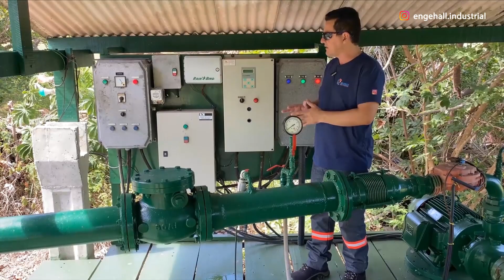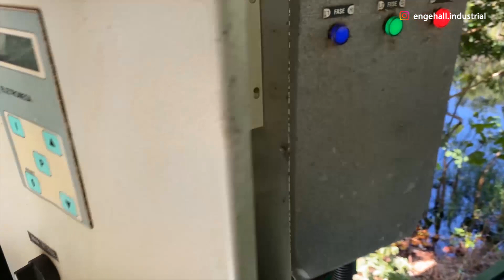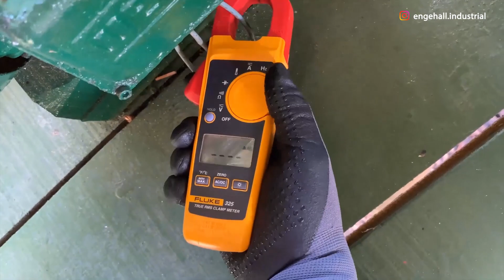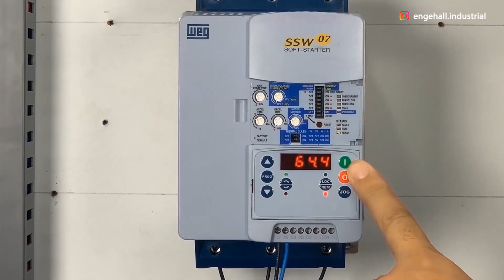O dia em que DEIXEI a EQUIPE SOZINHA no SERVIÇO, veja no QUE DEU!!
👉Conheça nosso curso de COMANDOS ELÉTRICOS do ZERO
✅ Gostou desse vídeo?
Mais um vídeo nosso com a mão na massa, pois é, um cliente me ligou para fazer uma pequena manutenção em alguns quadros de comandos do sistema de irrigação dele, e de pronto fomos atendê-lo, chegando lá iniciamos então a manutenção dos quadros, primeiramente fizemos uma limpeza no interior de cada um deles, e em seguida realizamos um reaperto em todas as conexões e aplicamos limpa contato nos bornes de conexão, após feito essa breve manutenção, acionamos cada motor e aferimos as correntes de cada um para ver se havia alguma alteração.
Esse tipo de manutenção apesar de ser básica, é muito importante, pois pode diagnosticar possíveis problemas com antecipação.
Nós sabemos que as máquinas e equipamentos necessitam de cuidados, afinal, com o tempo e uso, podem apresentar desempenhos inferiores, prejudicando a qualidade do serviço e velocidade da sua produção.

E um modo de evitar problemas nas máquinas é realizar a manutenção preventiva, conjunto de procedimentos que avaliam e corrigem os equipamentos, visando manter o seu melhor desempenho e produtividade.

O que é Manutenção Preventiva?
Segundo a norma NBR-5462, estabelecida pela Associação Brasileira de Normas Técnicas (ABNT), existem três tipos de manutenção: preditiva, preventiva e corretiva.

Cada tipo exerce uma função específica para uma determinada ocasião. Por isso, as empresas devem elaborar um ciclo de manutenção considerando o seu perfil produtivo para evitar o mal funcionamento da produção.

A manutenção preventiva visa prevenir falhas e defeitos de componentes das máquinas industriais, automotivas, hidráulicas e vários outros tipos. Por isso, é preciso planejar os reparos e controlar o monitoramento das máquinas para prevenir a interrupção das atividades.

Assim, a manutenção preventiva é o método mais eficaz de realizar os reparos sem perder equipamentos devido à falta de manutenção. Ou seja, atua na prevenção de falhas para evitar paradas não programadas ou acidentes de trabalho.

Definição de Manutenção Preventiva
O foco da manutenção preventiva é restaurar as condições originais do equipamento, visando diminuir a possibilidade de erros.

Além disso, devemos destacar pontos importantes dentro da manutenção preventiva, sendo: intervalos predeterminados, critérios específicos e redução da probabilidade de falhas.

Todos esses pontos são conhecidos como “gatilhos”, ou seja, são critérios que irão determinar quando um equipamento deverá passar por manutenção. Existem quatro tipos de gatilhos:

Tempo: Lubrificar a peça X a cada 3 meses;
Horas de Funcionamento: Lubrificar a peça X a cada 1500 horas;
Produtividade: Lubrificar a peça X a cada 3200 peças produzidas;
Gatilho Misto: Lubrificar a peça X a cada 3 meses, 1500 horas de funcionamento ou 3200 peças produzidas.
Quais são as vantagens da manutenção preventiva?
Há uma série de vantagens em fazer a manutenção preventiva dos equipamentos. Entenda melhor os benefícios da manutenção corretiva.

Problemas resolvidos rapidamente
As revisões programadas permitem identificar defeitos rapidamente. Ou seja, os problemas podem ser resolvidos com maior velocidade, afinal, com os processos planejados e organizados, sua capacidade produtiva não é afetada.

Além disso, quando a máquina está falhando, acaba utilizando mais energia para compensar seu defeito. Assim, a manutenção preventiva permite otimizar o consumo desse equipamento.
FONTE: CETRO MÁQUINAS